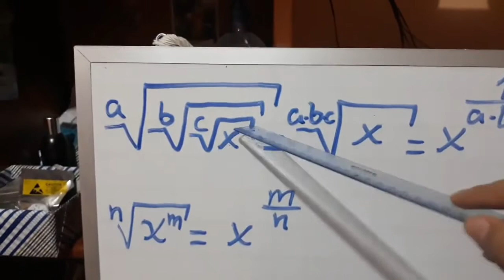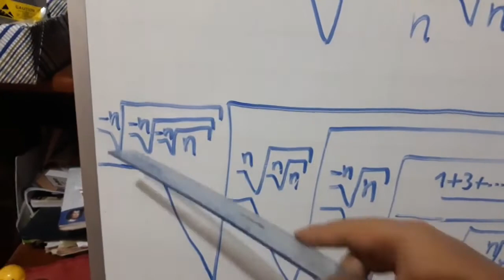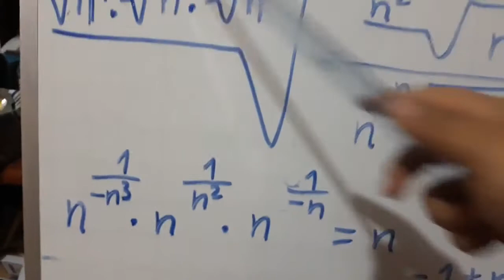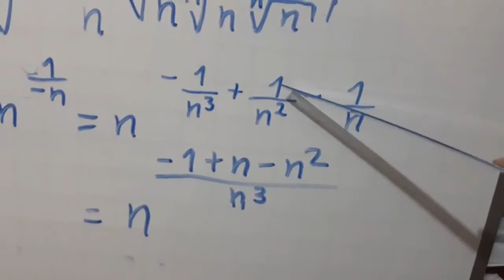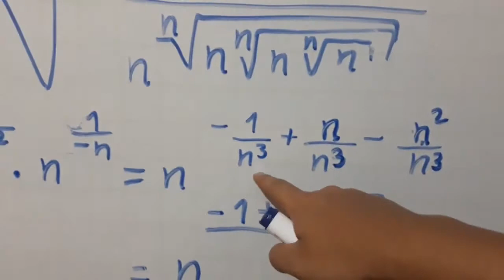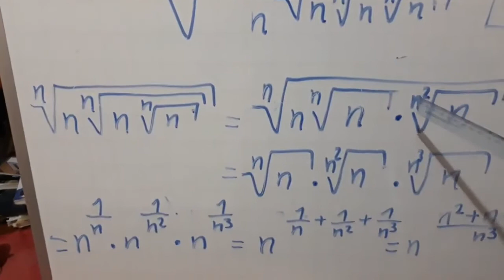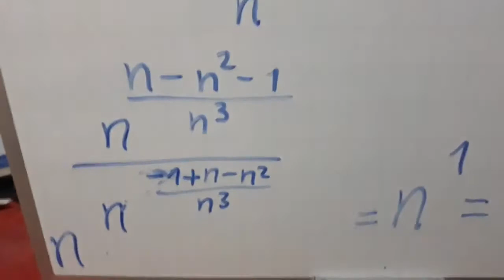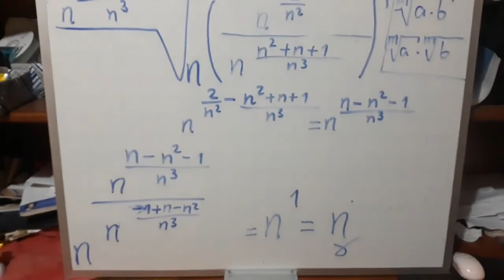Problema de Leyes de Exponentes (Pedido de un Suscriptor)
En este problema usaremos el tema de radicación para poder resolver y simplificar la expresión.